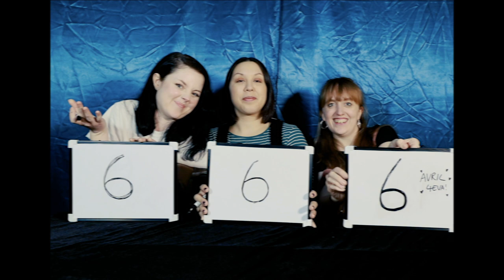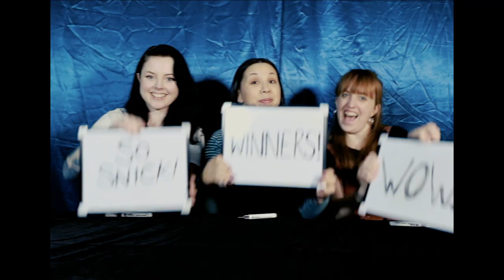Peaness - irl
What a fun and silly video!

For those born pre 1990, irl is an online chat acronym for “in real life” - our song irl is about your online persona not aligning with what's actually happening in your day-to-day life. It describes that craving for digital validation and the support of an echo chamber you've created for yourself
because that's easier than talking to a professional about the state of your mental health, right? NOTE: There’s no shame in seeking professional help. All three of us do.

Filmed, directed, edited by the wonderful Marieke Macklon @MariekeMacklon at her studio @TheCreativeStreetStudio in Liverpool.

Assistant and all round legend Naomi Kane.